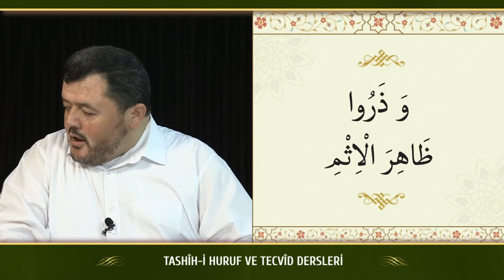Kur'an Dersleri Kur'an Dersleri sh 53